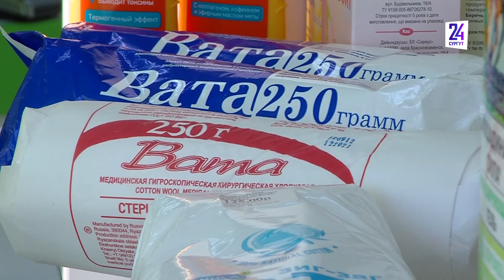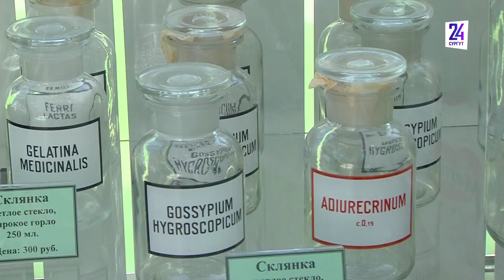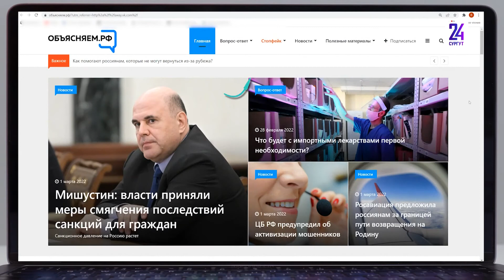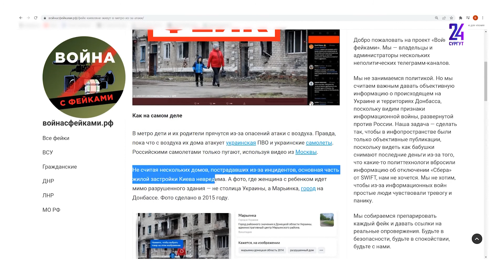Волноваться не стоит. Как Россия встречает санкции, которые бьют по экономике тех, кто их вводит